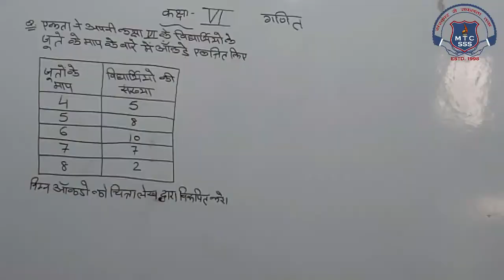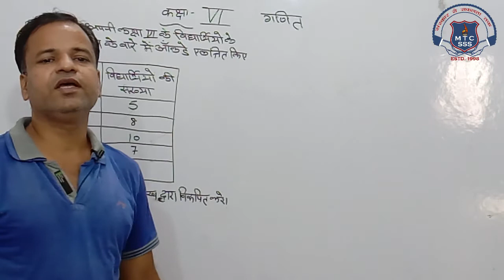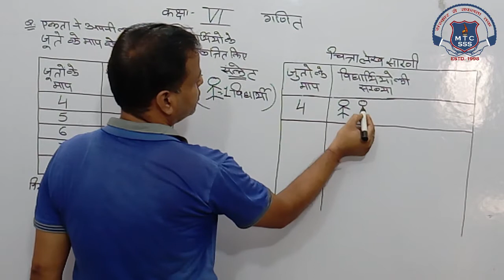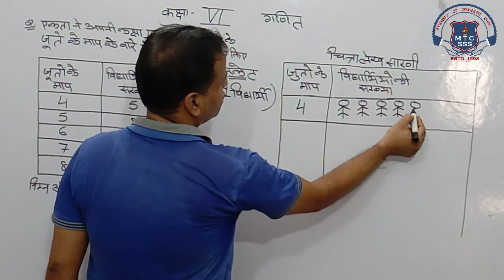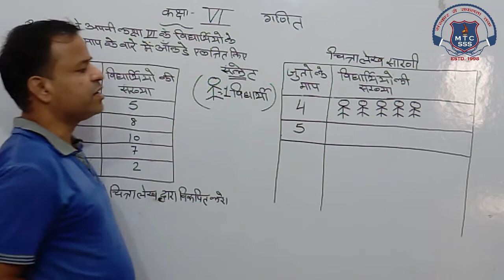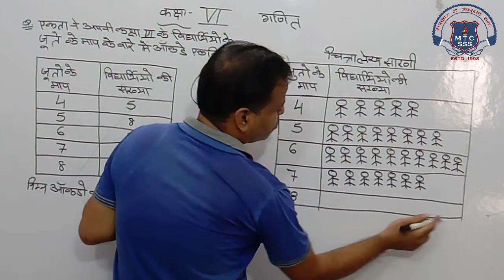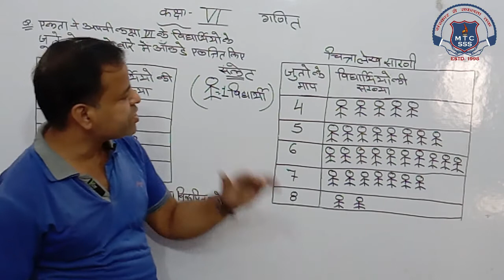6th Math 29 sep 2020